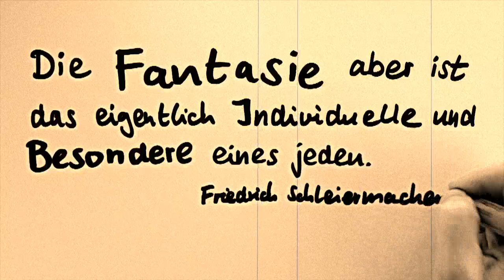Zitat Schleiermacher - daily motion #173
Zitat: Die Fantasie aber ist das eigentliche...
Friedrich Schleiermacher